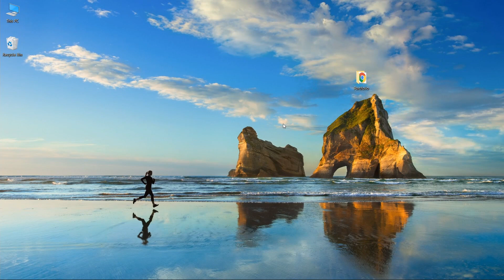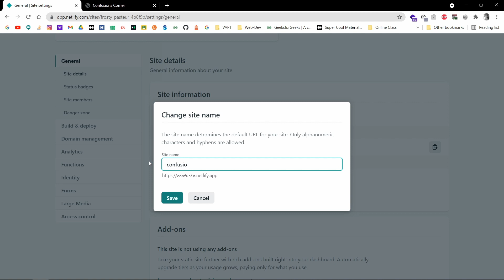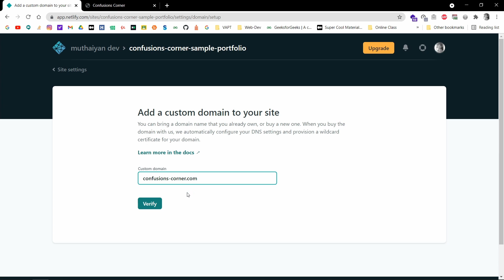Host your website for free | Deploy your website in Tamil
In this video, we are going to learn about how to host our website in online for free

Song - KYLE ft Lil Yachty  iSpy Karaoke Version

Song - Time to Talk
Artist - Avaya

AEI (on behalf of NCS); Warner Chappell, LatinAutorPerf, CMRRA, Polaris Hub AB, Sony ATV Publishing, LatinAutor - Warner Chappell, ASCAP, and 14 Music Rights Societies